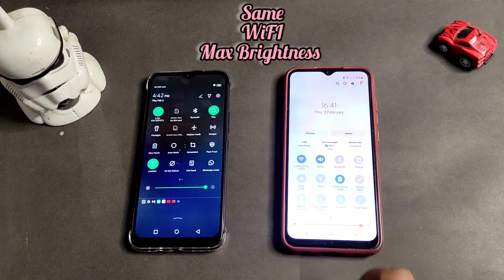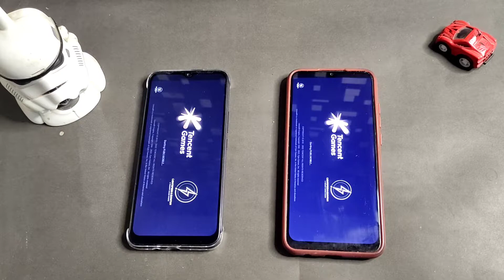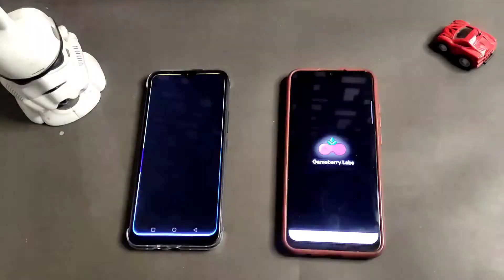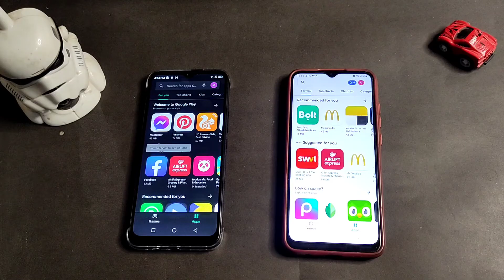Infinix Smart 6 Vs Samsung Galaxy A02s Speed Test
Aslam Alaikum!
In this video we are going to Compare Infinix smart 6 Vs Samsung galaxy A02s And will see which Device will perform much better we will play different games such as PUBG Mobile, Garena Free Fire, Subway surfers and also run different apps such as Google YouTube etc.
As you know both of these devices come up with 3GB Ram morever the processor for infinix Smart 6 is Helio A22 while for Samsung galaxy A02s is SD450.